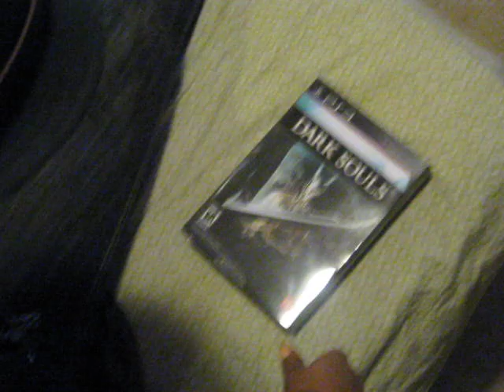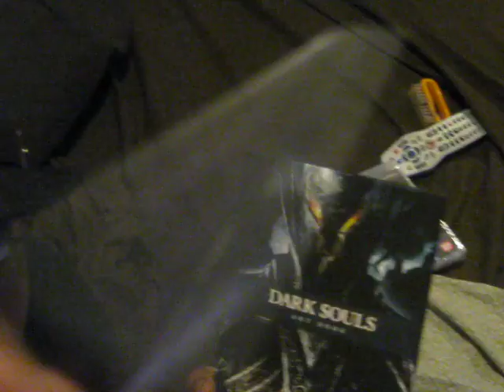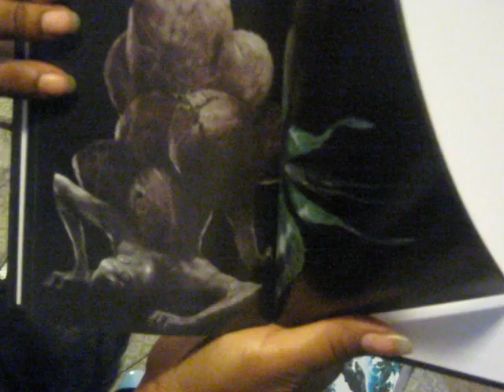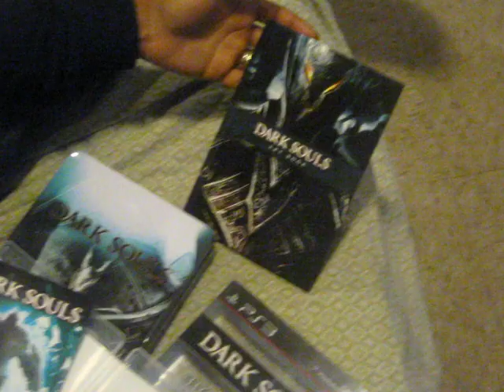DARK SOULS COLLECTORS EDITION UNBOXING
prepare to die. alot.